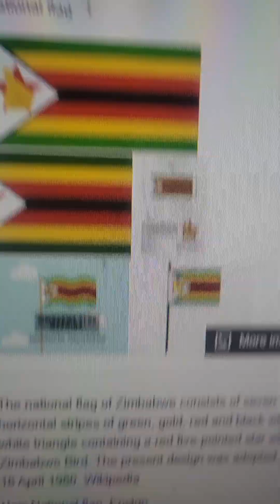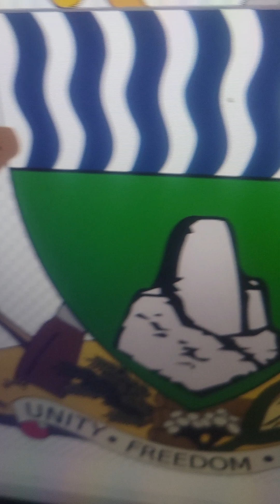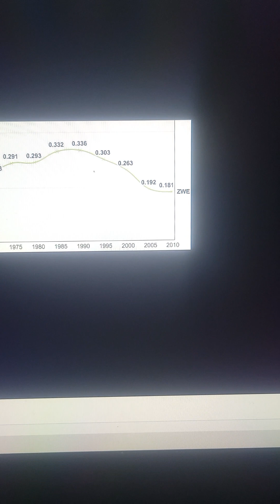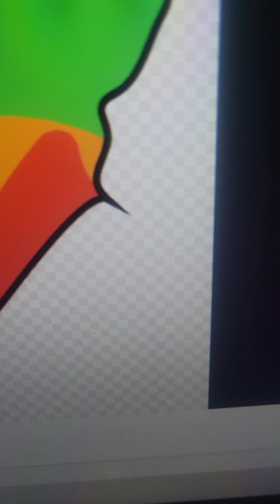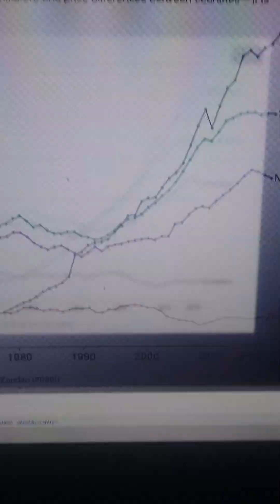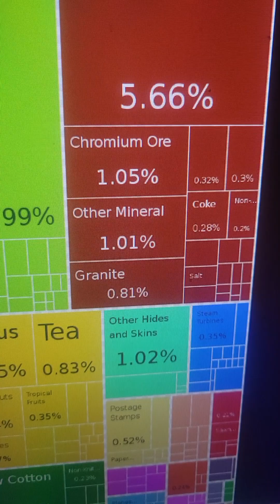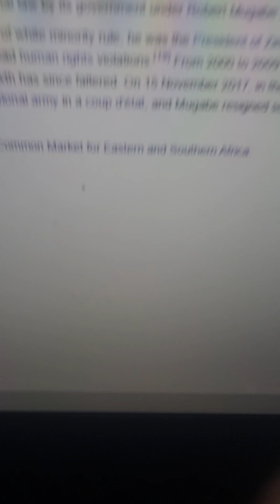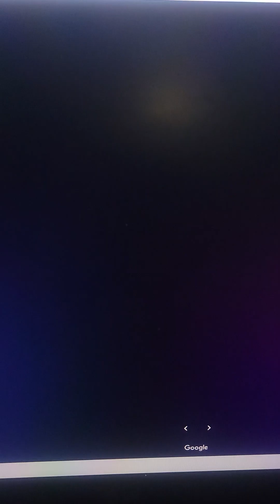Geography Hayden Zimbabwe